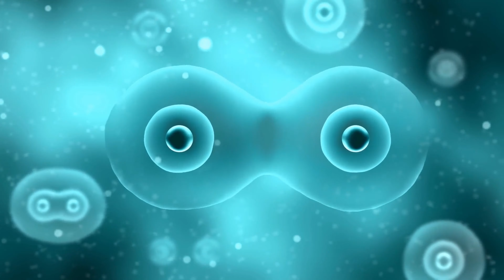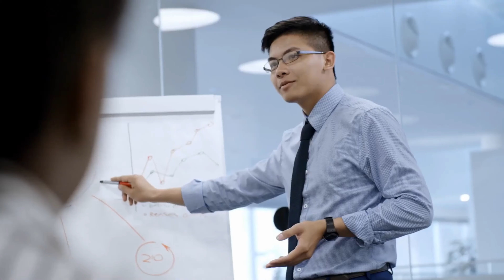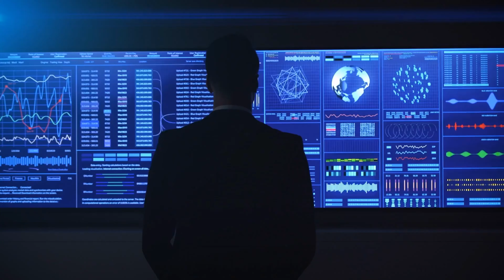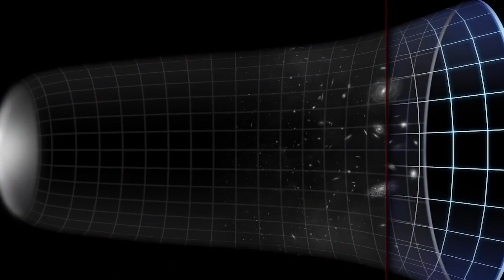Why Can't We See Alien Civilizations? Fermi Paradox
Do you think we are alone in the universe? Many people today think that humanity is not ready for contact with aliens. As soon as we put aside our optimistic approach to the subject and turn to a scientific perspective, we can all achieve such a result. So our search for intelligent life in space may be fruitless. However, we still have a lot to discover. So, what kind of mysteries are actually hiding behind the cosmic silence of space?
Or will we really not be able to contact aliens? After spending many years investigating the possibility of us coming into contact with extraterrestrials, scientists have come to surprising conclusions. Let's imagine that an alien civilization is at the same technological level as us and that their spacecraft fly at the same speeds as ours. It turns out that it would take approximately 1 billion years for intelligent life at this level to spread to a galaxy similar to the Milky Way. And this shows a very fast spread on a galactic scale.
Well, if this is the case, why don't we see signs of this when we examine galaxies? To answer this question, we will first need to look at the sister house scale. Modern scientists use this scale to measure the potential of living things to colonize the space around them and the likelihood of contact with other life forms. And in fact, scale explains why we can't find evidence of alien life. Sister House suggested that a civilization's level of technological advancement can be measured by how efficiently it uses its energy resources.